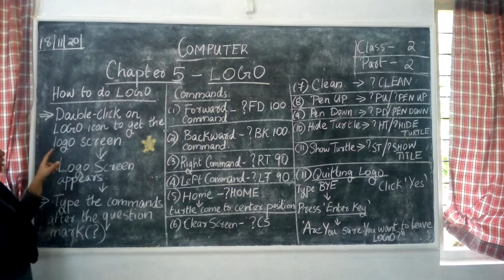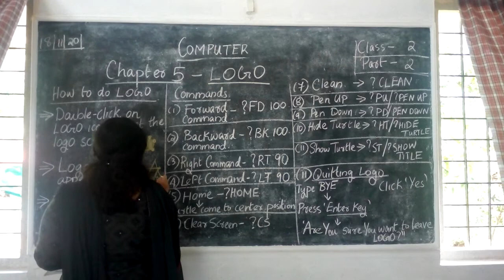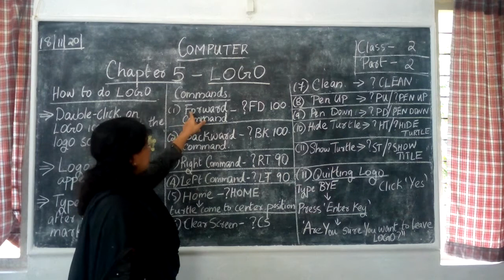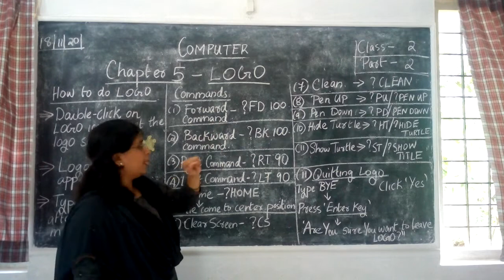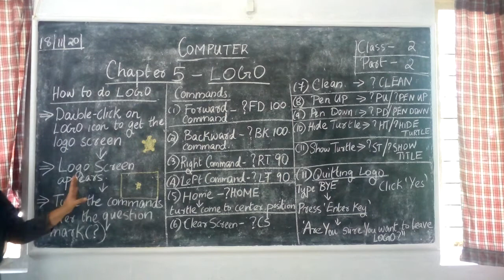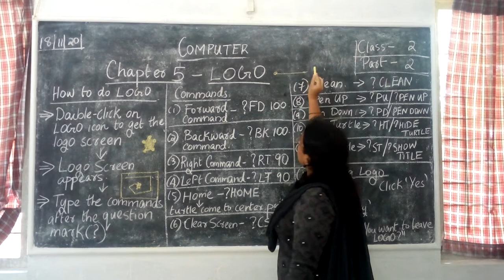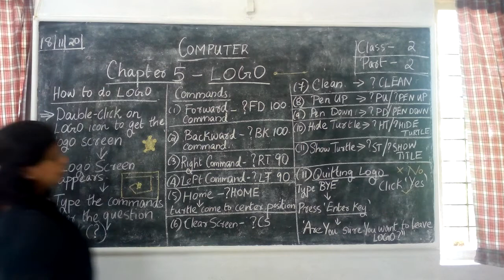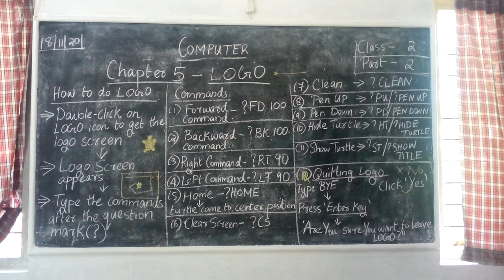Computer Class 2 LOGO Part 2